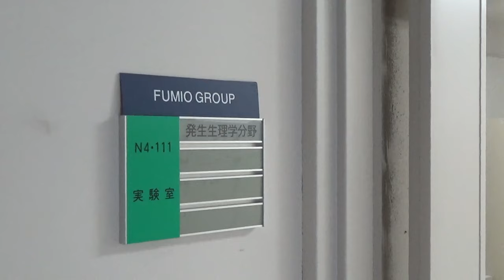The MOTEGI Lab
The Motegi Lab at Institute for Genetic Medicine, Hokkaido University